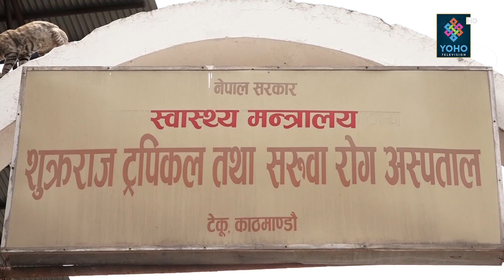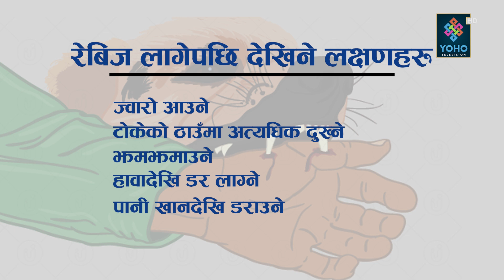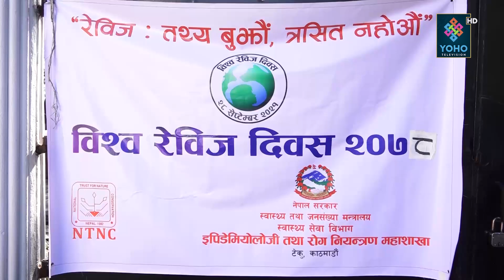कसरी लाग्छ रेबिज रोग, यसबाट बच्न के गर्नुपर्छ ? || YOHO REPORT